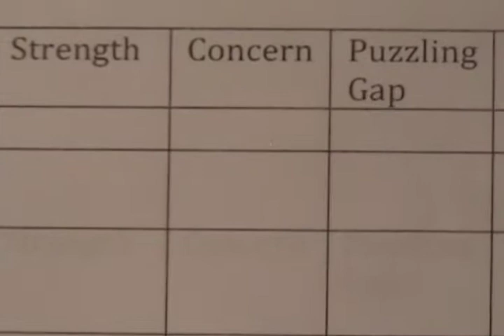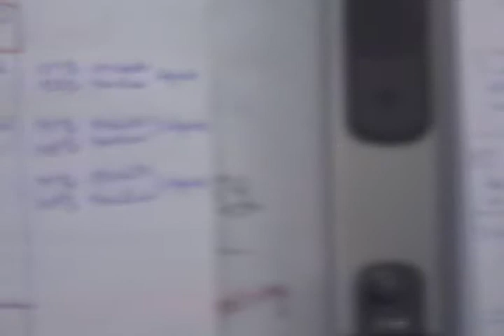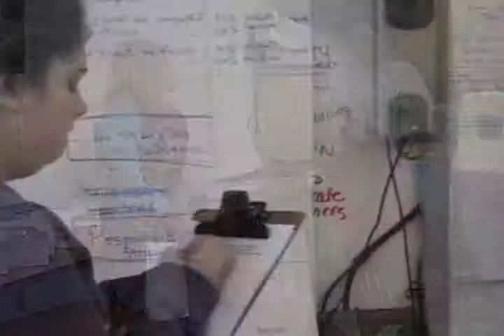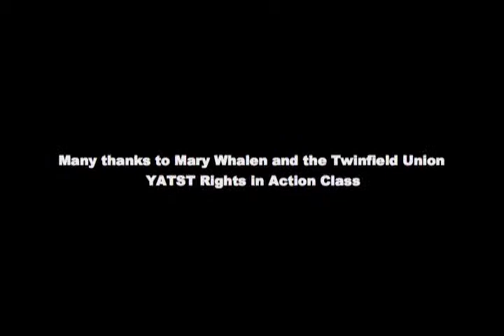Twinfield Union 4 Rs Data Analysis